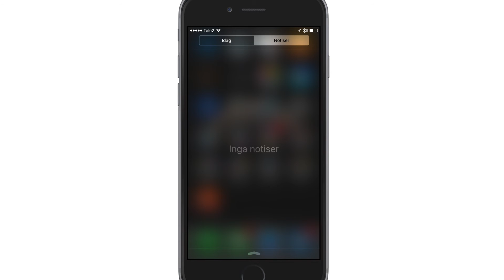Kjell-TV - Stektermometer för mobilen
Rubicsons stektermometer ansluts med Bluetooth Smart till en Android-mobil eller iPhone. Den medföljande appen föreslår stekgrader för olika sorters kött och det går även att lägga in och spara egna temperaturmål. När maten är klar skickar termometern en notis till mobilen.